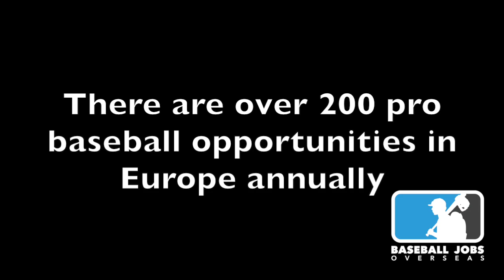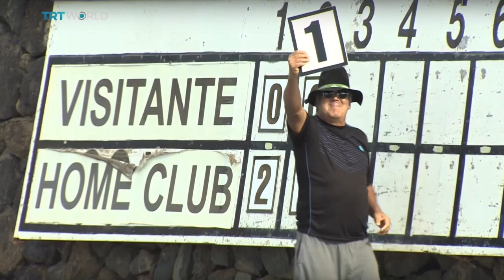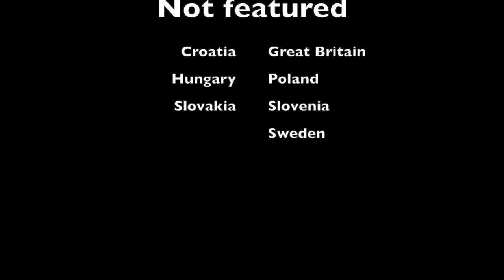Top European Baseball Highlights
Video highlights of the top baseball leagues in Europe which provide professional opportunities for both players and coaches. There are more leagues that offer paid opportunities but did not have any quality footage online as of the making of this video.